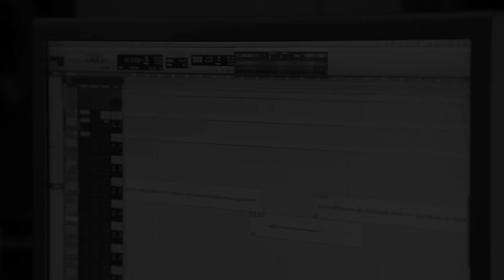KANG SEUNG YOON [THE PREQUEL] CHAPTER 4